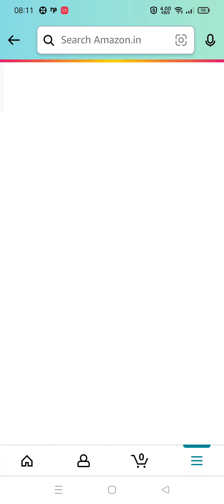In which year, International Cricket Council was founded?